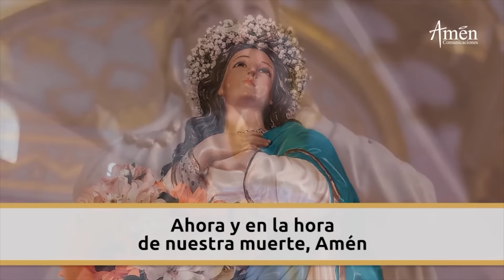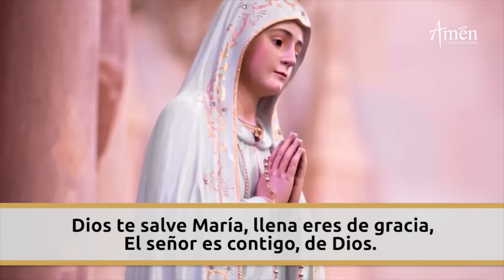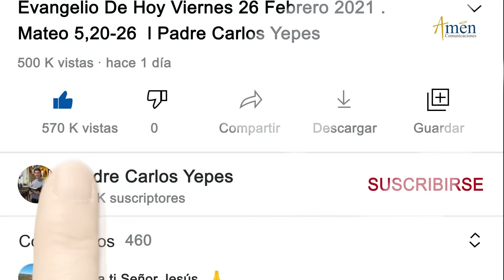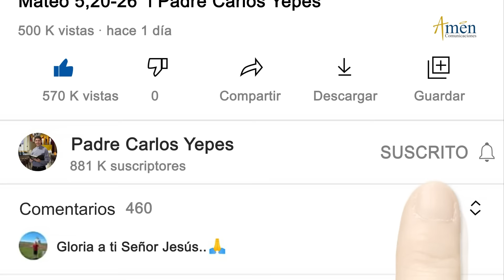Virgen Regina Coeli de hoy Martes 09 Abril de 2024 l Padre Carlos Yepes | Católica | María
👉 Oración Reina Coeli - Amén Comunicaciones.

𝗘𝗡𝗖𝗨𝗘𝗡𝗧𝗥𝗔𝗡𝗢𝗦 𝗘𝗡